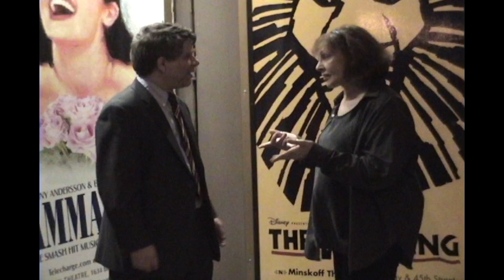"Mary Jane: Off Broadway Theatre Review: Two On The Aisle with Gross & Blake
Two On The Aisle Broadway Theatre critics Charles Gross & Leslie (Hoban) Blake review 2018 Drama Desk Nominee for best play "Mary Jane"